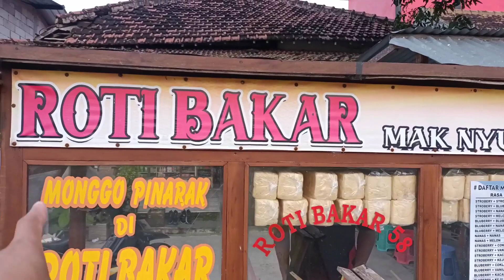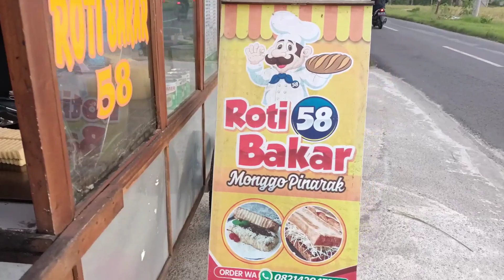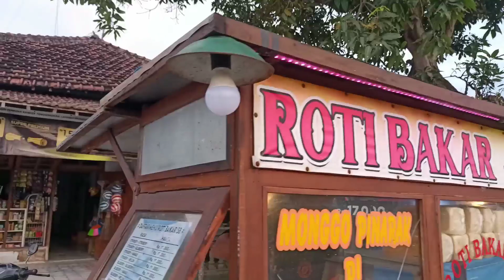RESEP ROTI BAKAR ANTI GAGAL 2022